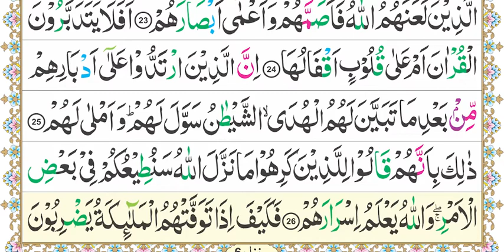Aasan Nazra Quran, Parah #26 page 151